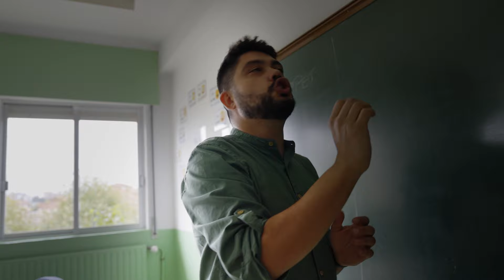Así es el colegio Gumersindo de Azcárate de León, premio 'Escuela del año 2022'